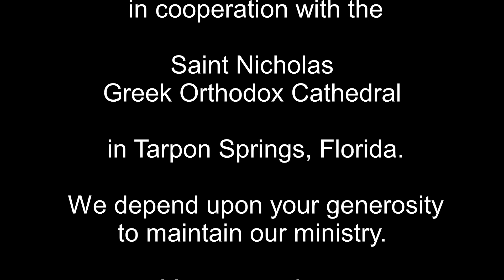God’s Timing is Everything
Throughout the Old Testament, we hear stories of God coming ‘just in time’ before it was too late to rescue His people. He was waiting for just the right time to enter into creation and finally defeat death, once and for all. Immediately when the world heard of His glorious birth, the world through King Herod, rejected God and sought to kill Him. If Christ had died then at birth, He still would have defeated death, but nobody would have believed it. It was necessary that He die publicly so when He rose from the dead, everyone would believe Him. God’s Timing is everything.